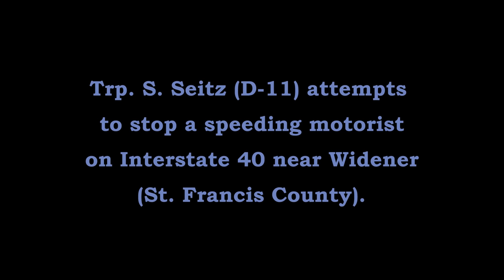Pursuit Interstate 40 Widener St. Francis County Arkansas State Police Troop D Traffic Series Ep.566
Trp. S. Seitz (D-11) attempts to stop a speeding motorist on Interstate 40 near Widener (St. Francis County).